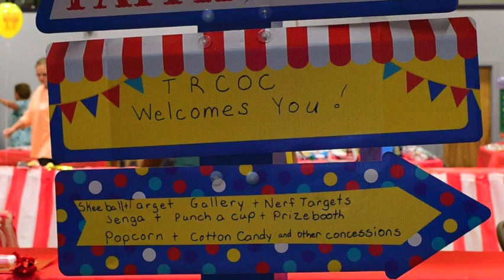Carnival Fun Day 2022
A look into the fun day we had in June of 2022.